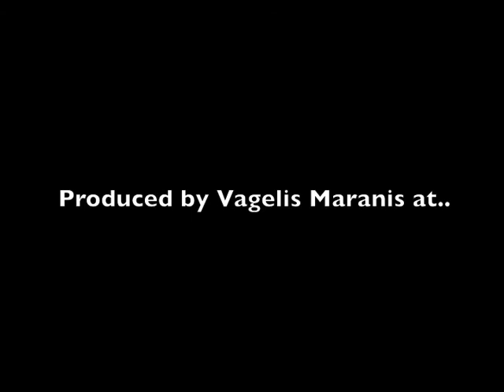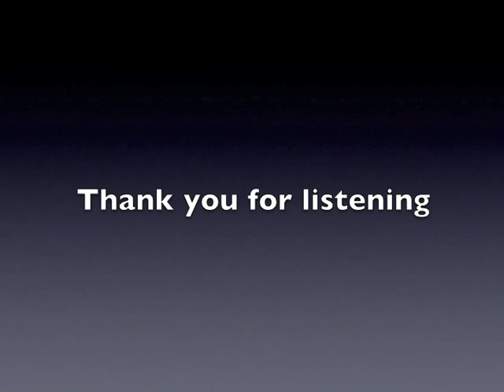ASTRONOMIKON Dramatis Personae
A great Band from Cyprus. Produced by Vagelis Maranis at Maranis Studio.